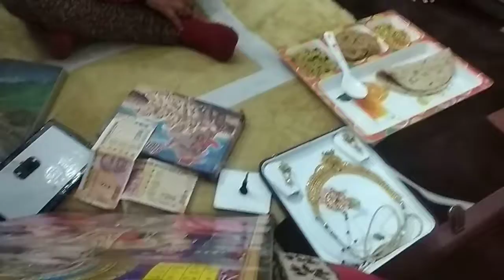Aarav first Lohri and Makarsankranti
Eating ceremony of AARAV